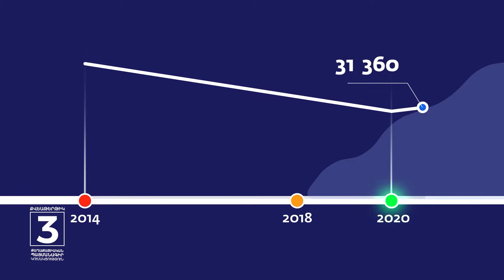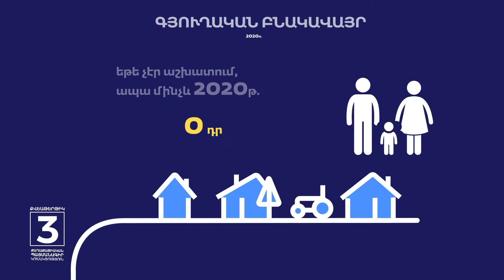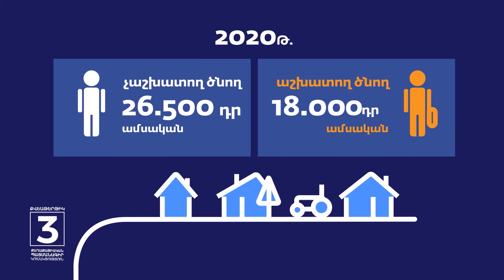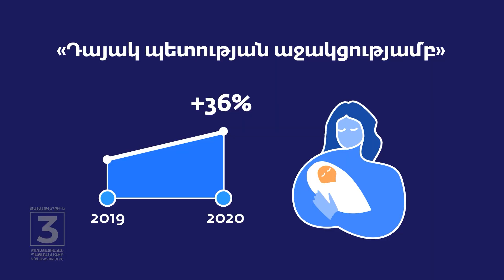Ծնելիության խթանման մեր ծրագրերի մասին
Ժողովրդագրական իրավիճակի բարելավումը եղել է մեր` Քաղաքացիական պայմանագիր կուսակցության և ձևավորված կառավարության որդեգրած բարեփոխումների հիմնական ուղղություններից մեկը: